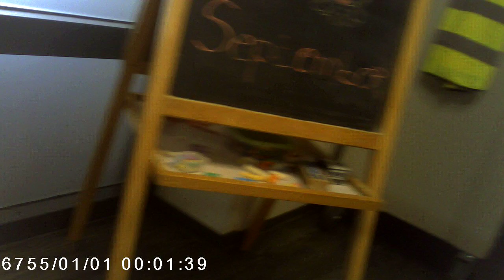maRCO carso bij moederin verzorgingstehuis 12 september 2020